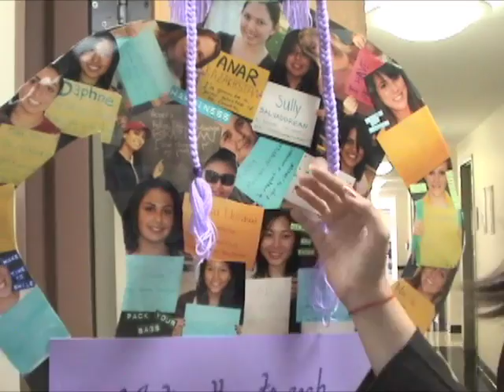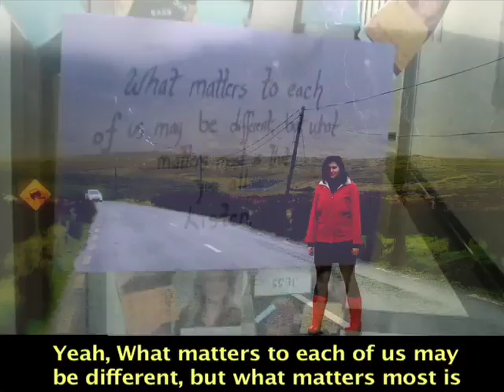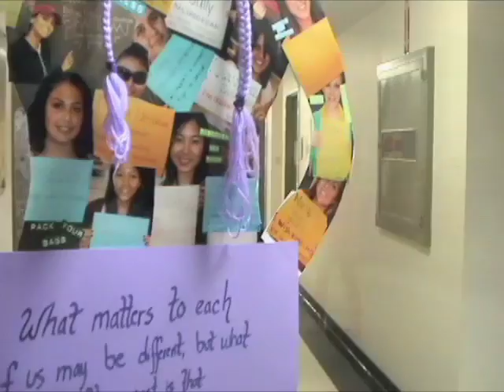Global Visions and Voices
by Naira Kuzmich